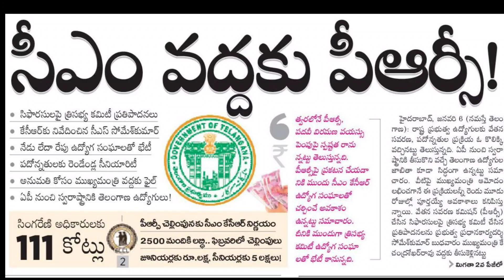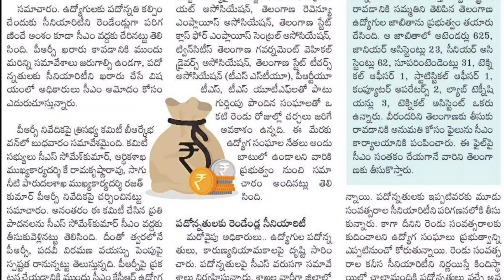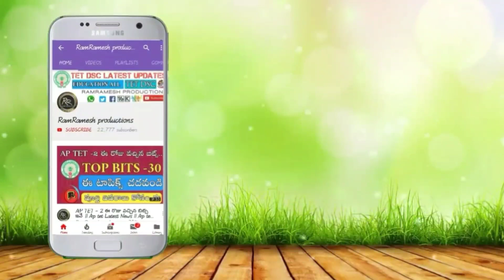తెలంగాణ ఉపాధ్యాయ ఉద్యోగులకు పీఆర్సీ -సీఎం కేసీఆర్ లేటెస్ట్ న్యూస్ | TS TET DSC Books 👇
⬆️TS TET Paper-2 Syllabus Topics వారిగా ఎన్ని మార్కులు ఏ టాపిక్స్ నుండి వస్తున్నాయి తెలుసుకోండి⬇️